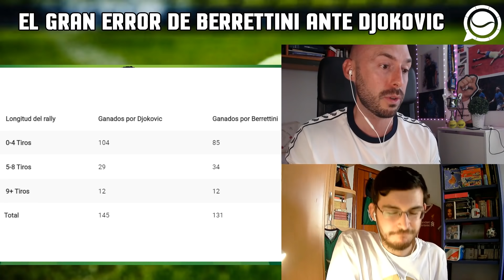EL GRAN ERROR DE BERRETTINI ANTE DJOKOVIC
Novak Djokovic es un maestro a la hora de estudiar a los rivales y tanto él como su equipo saben analizar las debilidades de sus próximos oponentes y descubrir qué puede pasar en el encuentro para tener la táctica adecuada. En el caso de la final de Wimbledon, el serbio salió con los planes muy bien aprendidos, pero no solo eso, sino que además, Matteo Berrettini salió con el plan estratégico equivocado. Descubrimos cuáles fueron los errores graves del italiano y explicamos lo que esa equivocación le supuso para el resultado final del encuentro.